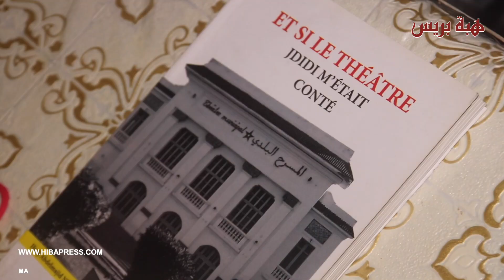الفنانة سعاد الوزاني تفتح باب منزلها ل”هبة بريس“ وتكشف عن تفاصيل حياتها المزرية